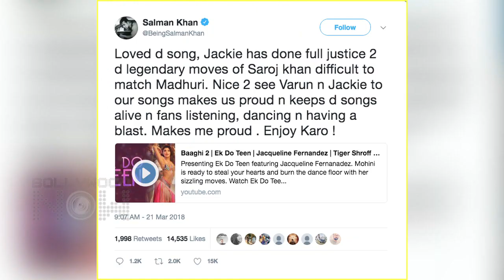SHOCKING! Madhuri Dixit MEAN REACTION For Jacqueline Fernandez's Ek Do Teen | Baaghi 2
Madhuri Dixit's reaction to Jacqueline Fernandez's Ek Do Teen will shock you! WATCH!